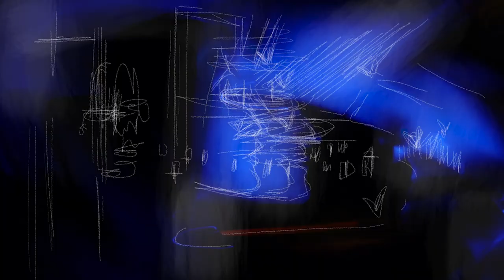IvIax - Heart On My Sleeve (prod. $CARS)